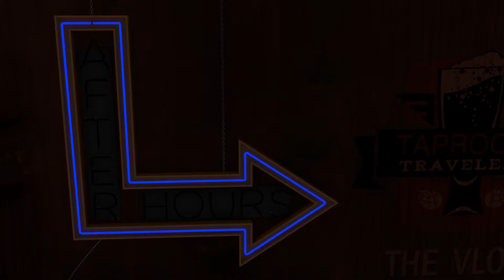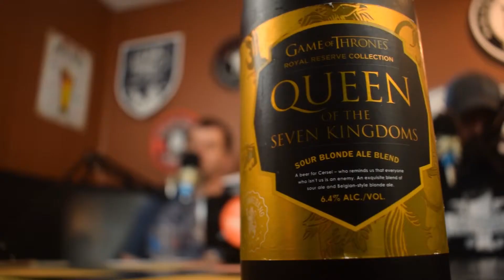Game of Thrones Beer & More - Taproom Travelers After Hours: The Vlog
Troy makes his triumphant return to the vlog! He and Landon drink Game of Thrones Queen of the Seven Kingdoms from Brewery Ommegang and talk like pirates. Plus the normal nonsense you've come to enjoy. Sounds fun right?